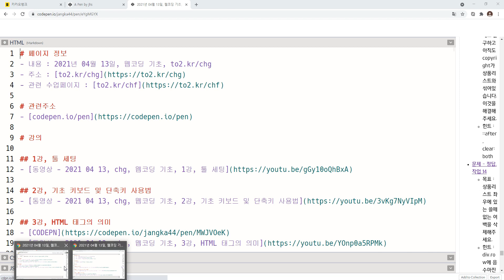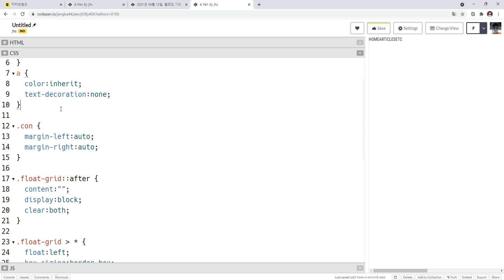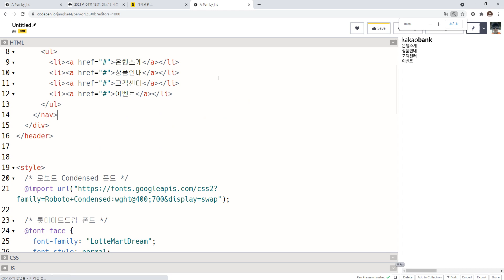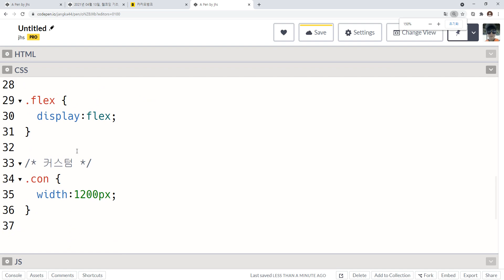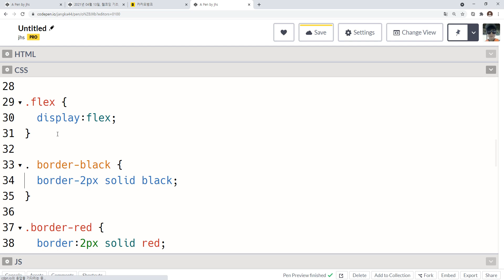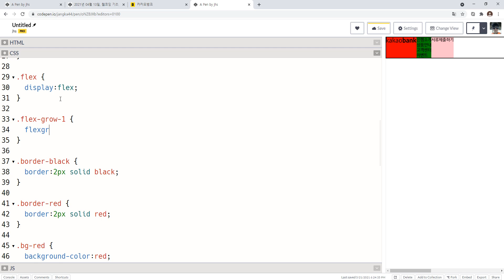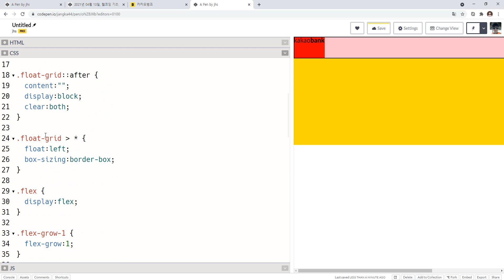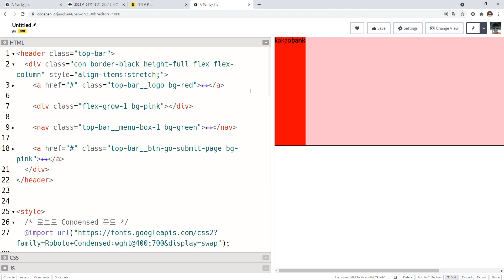2021 05 21, chg, 웹코딩 기초, 150강, flex로 카카오뱅크 상단바 구현, 1부, 레이아웃